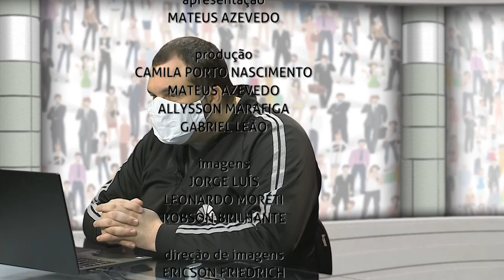Retrato Público | Alexandre Marin Ragagnin